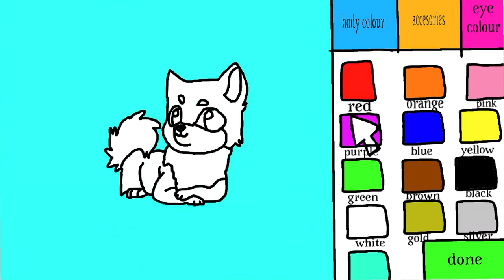Create a doge (animation)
I made this animation